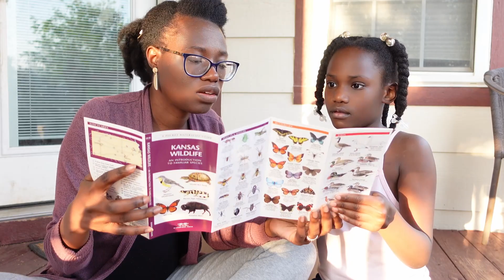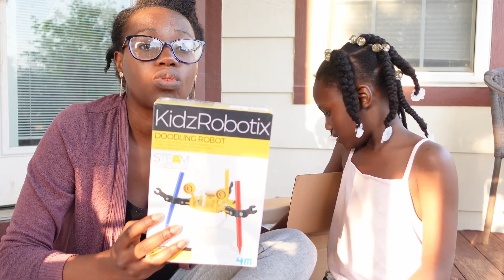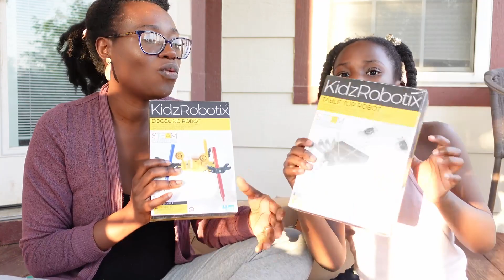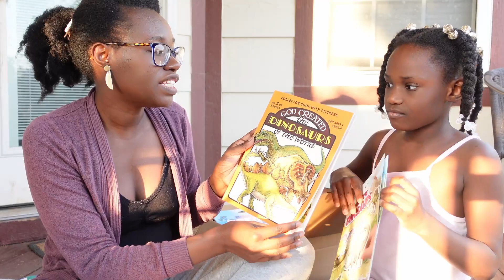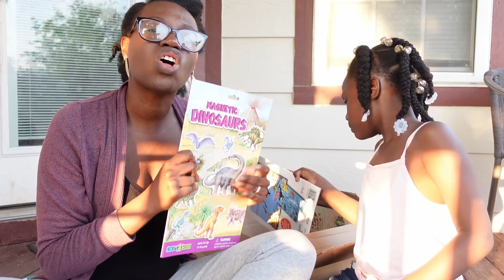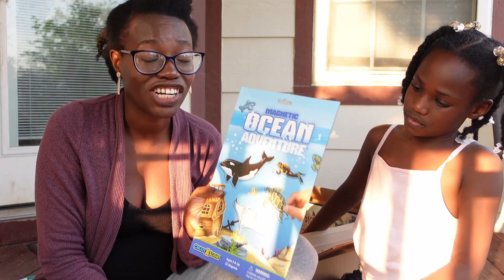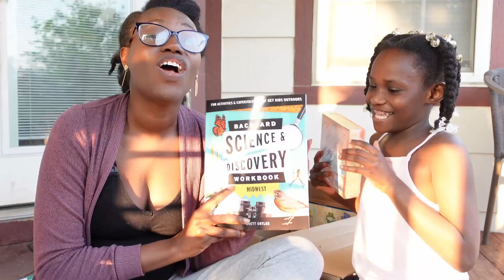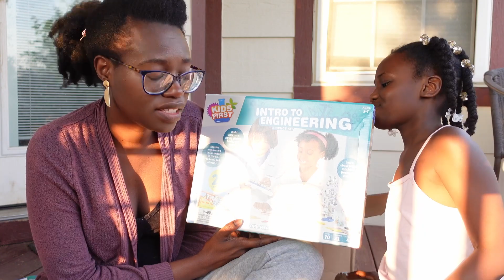*New* Homeschool Resource Haul || Nature Study and Science Resources || Natures Workshop Unboxing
My Favorites:
World Watch: WorldWatch.News/friends/wendy-alcime

WELCOME
Hi girly, I’m Wendy and I am a Christian working homeschooling  of 5. On this channel I post weekly videos to help bring peace in midst of your chaos through schedules, routines, resources and tips. I believe that peaceful presence can be found when you are a good steward of your time.